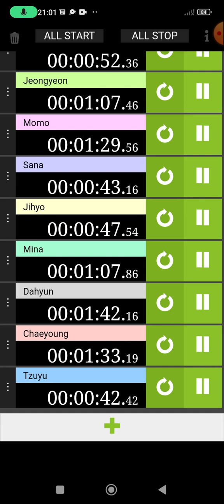How Volud twice sing boombayah